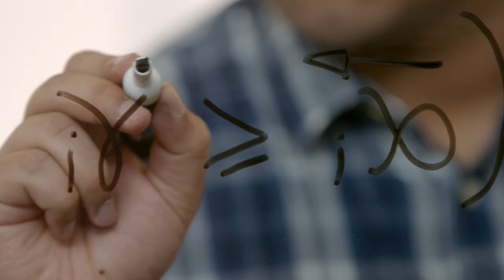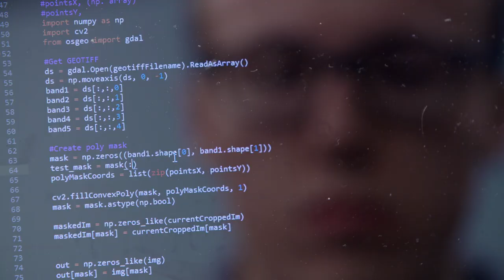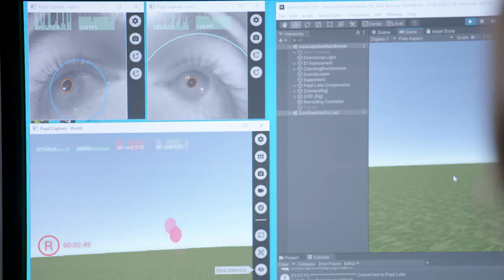College of Science Graduate Programs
The College Science at RIT offers a wide range of graduate programs from master’s programs all the way to PhDs. Programs span the disciplines of astrophysics, mathematics, statistics, chemistry, biology, environmental science, physics, imaging science and color science.

RIT’s graduate science programs are applied rather than traditional. Key differentiators for the College include state-of-the-art labs and equipment, faculty who are the best in their fields, and the applied nature of instruction; you will learn to ask questions like a scientist, conduct research and do science to answer those questions, seek and obtain funding for research and manage scientific projects.